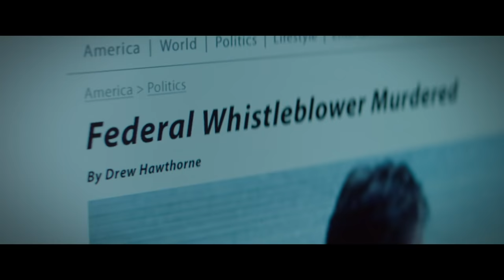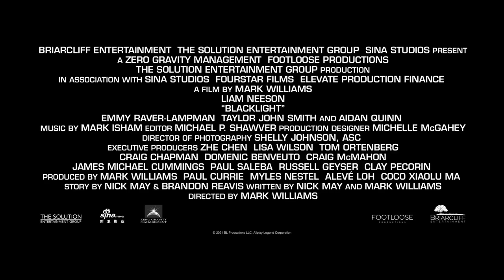Blacklight - Official Trailer (2022) Liam Neeson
Trust, identity and the danger of unchecked power push a covert operative to the edge in director Mark Williams' intense action-thriller Blacklight. Travis Block (Neeson) lives and fights in the shadows. A freelance government "fixer," Block is a dangerous man whose assignments have included extracting agents out of deep-cover situations. When Block discovers a shadowy program called Operation Unity is striking down ordinary citizens for reasons known only to Block's boss, FBI chief Robinson (Quinn), he enlists the help of a journalist (Raver-Lampman), but his past and present collide when his daughter and granddaughter are threatened. Now Block needs to rescue the people he loves and expose the truth for a shot at redemption. Nothing and no one is safe when secrets are hidden in Blacklight.